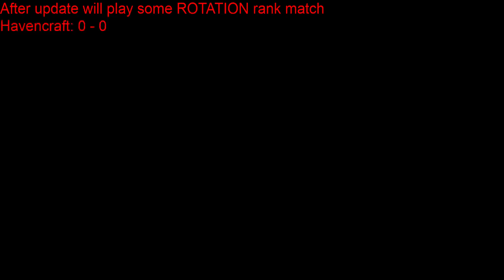Shadowverse Portalcraft - One of the Longest match I ever played?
Decklist is same as Gamewith.jp